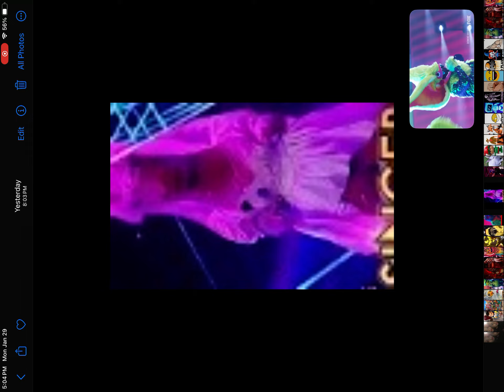Bride sings wanted dead or alive